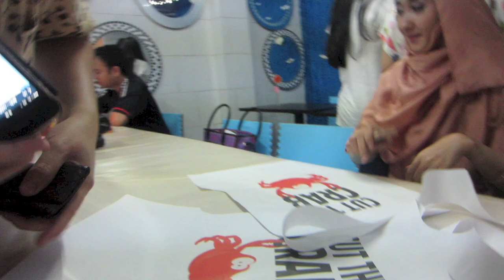JAKARTA VLOG #5 FABRIC SHOPPING, LANGSTON & TEA WITH DIAN PELANGI!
This is one of many vlogs i have yet to upload of mine and Sids adventures earlier on in the year in Jakarta!